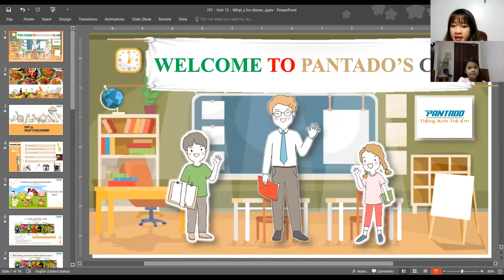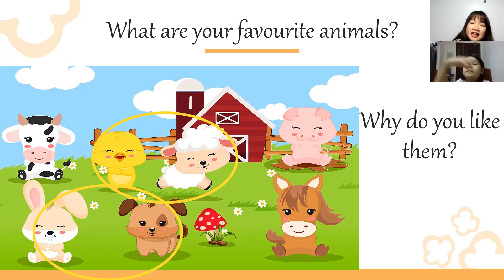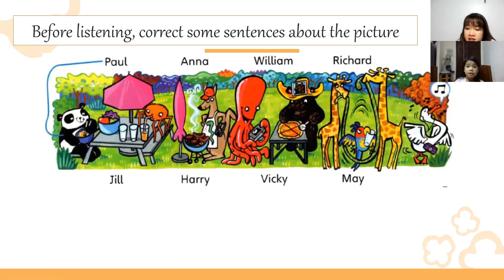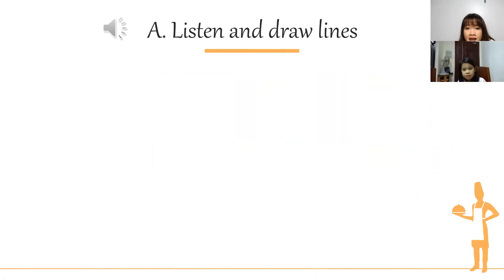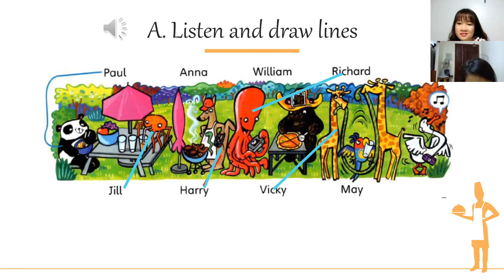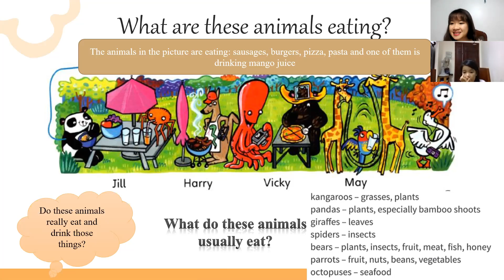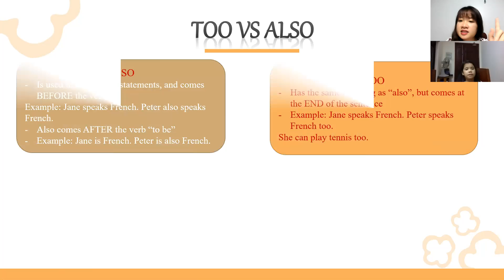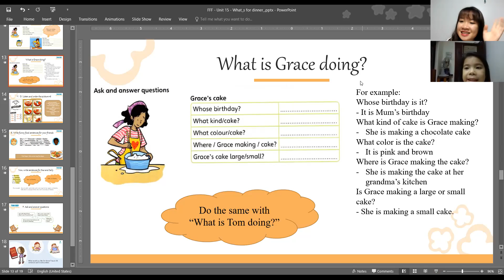PK2007019 - FFF - THANH THUY - DAY 1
1. Tên bài học: FFF – FLYERS 1 – Unit 15 – What’s for dinner? – Day 1
2. Nội dung tóm tắt bài học
Topics: food and drink, animals, time
3. Ngữ pháp:
Grammar:
- prepositions of place and time: in, on, at, before, after, during
- comparative and superlative adjectives
4. Thái độ học tập:
Con học vui vẻ, tương tác tốt.
5. Kết quả học tập:
Con hoàn thành tốt
6. Bài tập về nhà:
Làm btvn và ôn bài
7. Ghi chú